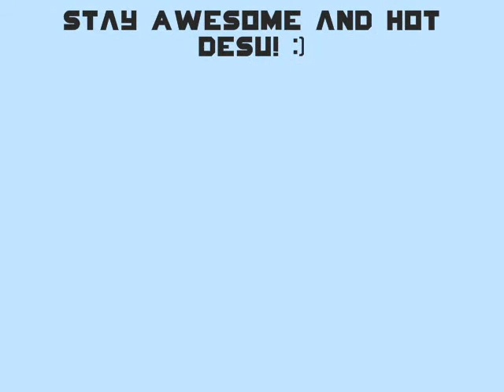TAKESHI YAMAMOTO DEDICATION VIDEO♥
This Video is for an event in our group err.. Takeshi Yamamoto's
and Haru's Admin's birthday desu! and this is also a dedication video to our friend Ronjille-sempai~
its just a simple short video plus I was thinking about DRR while making this so yeah..the song..
advance happybirthday Yammy-kun♥